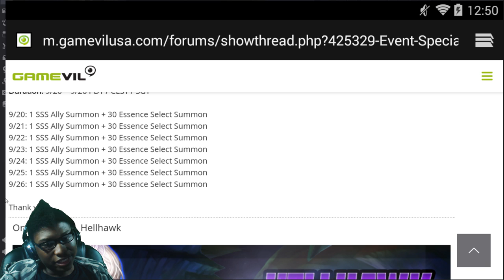Dragon Blaze | Episode 62 | It Is Time! But More Waiting xD